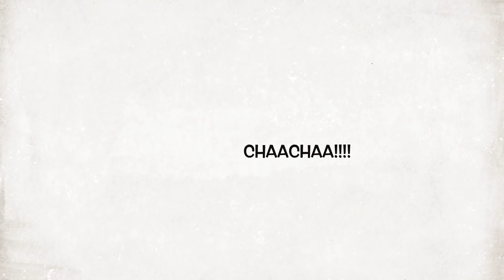Chaacha apon pran Baachaa!!!(Bangla funny)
Have u ever been irritated by that kind of Relatives😳🙄!!!  Lets see what happens with Morjina😱🤪!!

Rainy SongBird (Acting) 👉 Behind the all funny faces😍
Bangla funny snapchat